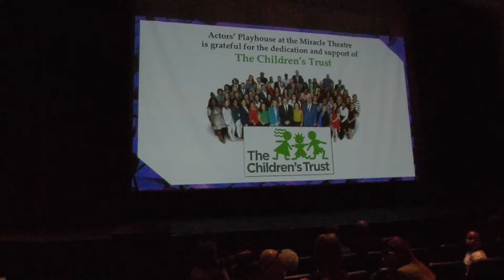Young Talent Big Dreams 2019 Finals Recap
Actors’ Playhouse at the Miracle Theatre, together with presenting sponsor The Children’s Trust, is proud to announce the 2019 winners of Young Talent Big Dreams, the most widespread local youth talent contest in Miami-Dade history. A marathon of semifinal competitions for student performers ages 8-17 culminated in the finals held this past Saturday, May 4, at the Miracle Theatre. Prizes ranged from master classes, public performance opportunities and cash awards to free tickets to local attractions and shows. This year, courtesy of WSVN CH7, the grand prize winner also received a free trip – including airfare and hotel – to attend the Teen Choice Awards in Los Angeles.

Hundreds of hopeful contestants attended seven preliminary auditions held over the past two months in distinct geographic neighborhoods, including the Miracle Theatre in Coral Gables, the South Miami-Dade Cultural Arts Center in Cutler Bay, Miami Arts Studio 6-12 @ Zelda Glazer in Kendale Lakes and the City of Miami Little Haiti Cultural Complex in Little Haiti. Participation was free and limited to residents of Miami-Dade County. The competition featured a total of six individual categories: pop/rock/rap vocals, musical theatre/jazz standards/classical vocals, dance, musical instrument, original spoken word and original vocal and/or instrumental composition. Group categories (six or fewer members) included dance, musical instrument/bands and vocal groups.

Semifinals and finals were held before live audiences; up to five acts in each individual category and up to three acts in each group category advanced to the finals, where judges selected a winner in each category as well as a grand prize honoree.

2019 YOUNG TALENT BIG DREAMS CONTEST WINNERS:

Individual Musical Instrument and Overall Grand Prize Winner
Samuel Cruz, 13, Southwood Middle School

Individual Dance Winner
Zachary Roy, 10, Sunset Elementary School

Individual Original Composition Winner
Lisa Finck, 17, Coral Reef Senior High School

Individual Vocal – Broadway/Jazz/Classical Winner
Jaylin Gargurevich, 14, Miami Arts Studio 6-12 @ Zelda Glazer

Individual Vocal – Pop/Rock/Rap Winner
Massiel Garcia, 14, International Studies Charter Middle & High School

Individual Original Spoken Word Winner
Jasmine Martinez, 13, Hialeah Middle Community School

Group Musical Instrument Winner
The SharkPAC Band
Kairick Montet, 15; Ashton Taft, 17; Jackeline Fierro, 17; Nicole Doctura, 16; Gabriel Pittman, 15; all students at Cutler Bay Senior High School

Vocal Groups Winner
Killer Queens
Fabiana Montenegro, 15, Coral Reef Senior High School; Alaia Mendoza, 15, Doral Academy Preparatory High School; Andrea Godoy, 16, José Martí MAST 6-12 Academy; Diane Li, 13, George Washington Carver Middle School

Group Dance Winners
Andi & EB
Andrea Rosell, 8, Somerset Academy; EB Keime, 16, Coral Reef Senior High School